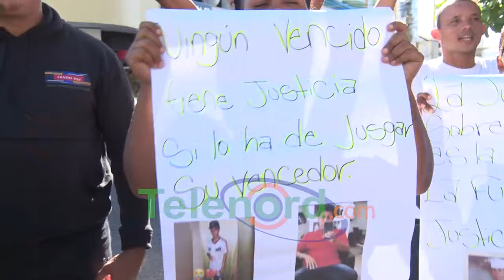Familiares de joven muerto a pedradas en Villa Riva claman justicia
San Francisco de Macorís.-Con pancartas y consignas, los familiares de un joven quien fue ultimado a pedradas en el municipio de Villa Riva, se colocaron frente al Palacio de Justicia, en la mañana del jueves 19 de octubre, exigiendo que caiga todo el peso de la ley contra el responsable del crimen.

Indignados, los allegados del occiso José Miguel Liriano alias Caico, exigieron a las autoridades que Lucas Polanco Peña, alias Ñoño, sea condenado a la pena máxima, por haberle quitado la vida sin compasión, al joven, en un hecho ocurrido en la localidad de Agua Santa del Yuna, del referido municipio.

Los manifestantes mostraron su descontento por las declaraciones que el acusado, cuando era trasladado al Comando Regional Noreste de la Policía Nacional, quien alegó que cometió el crimen en defensa propia, ya que el fallecido fue quien primero lo atacó a puñaladas.

Expresaron, que, aunque 30 años no serán suficientes para que “Ñoño” pague por la muerte de su pariente a quien calificaron como un joven que era serio, amable, trabajador y muy querido por su comunidad, y están confiados en que el mismo será sentencia con dicha pena.